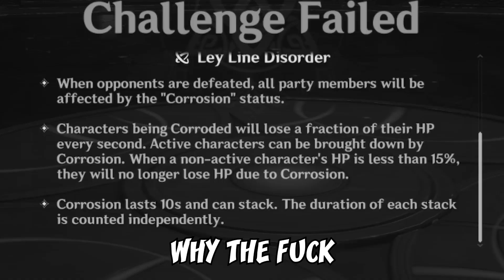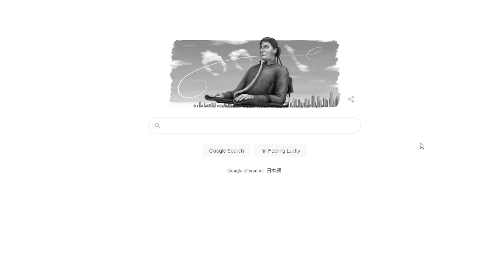What Genshin Impact Players Say vs What They Think